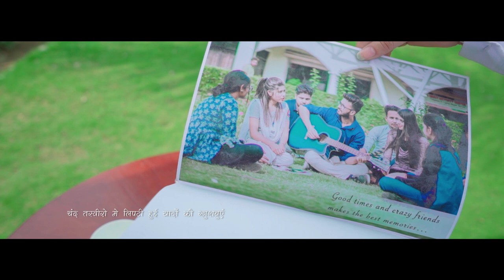College of Engineering Roorkee (COER) ...Unfolding Memories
Some Memories are unforgettable, remaining ever vivid and heartwarming!
One of the best ways to make yourself happy in the present is to recall happy times from the past. The video is a great memory-prompt, and because we tend to take photos of happy occasions, they weight our memories to the good.